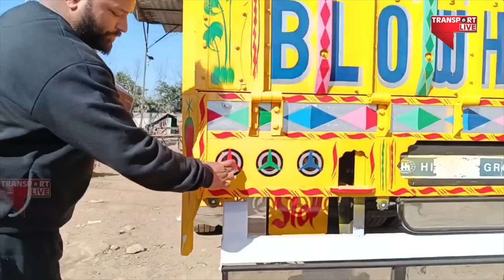ट्रक मालिक से सुनिए दूसरा ट्रक छोड़ क्यों लिया अशोक लेलैंड | Ashok Leyland 1920HF Truck Owner Review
Listen to what the truck owner has to say.Why did Ashok Leyland leave the second truck?